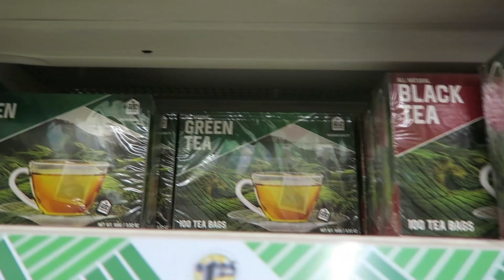MY DAD CAN'T STOP COUGHING!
In this vlog we celebrate Easter 2023 and my dad coughs a lot